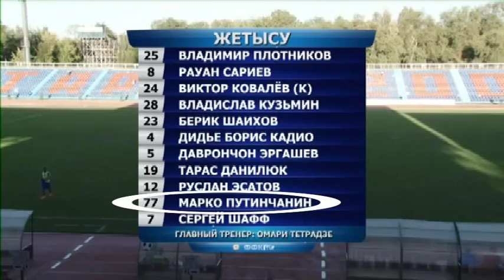MARKO PUTINCANIN FC ZHETYSU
SERBIAN SOCCER PLAYER (defensive midfielder)
highlights 2014. Kazakhstan Premier League